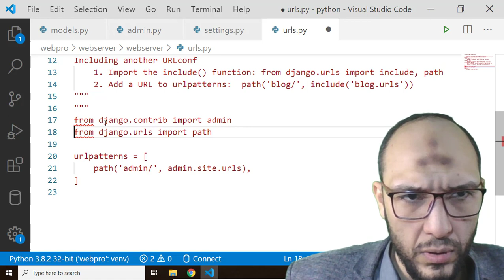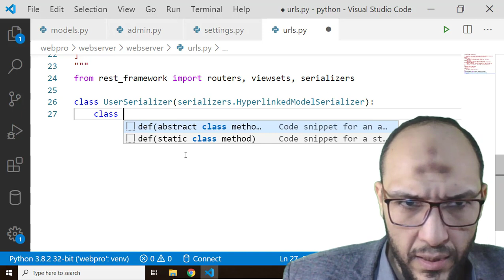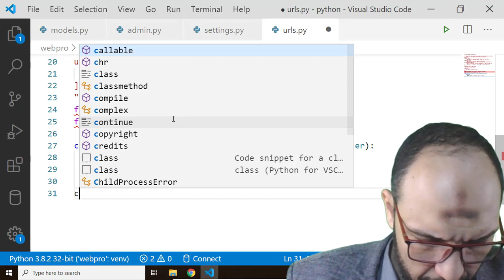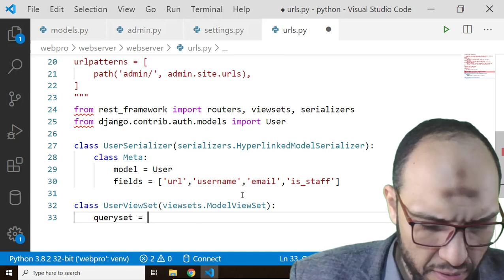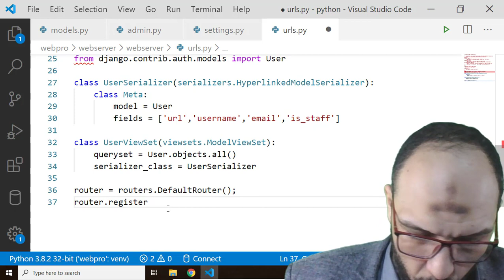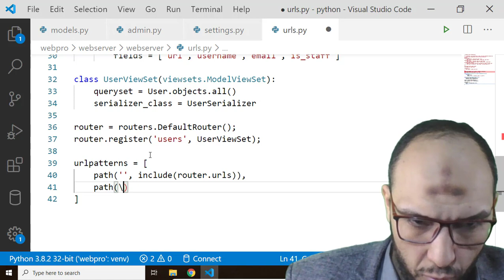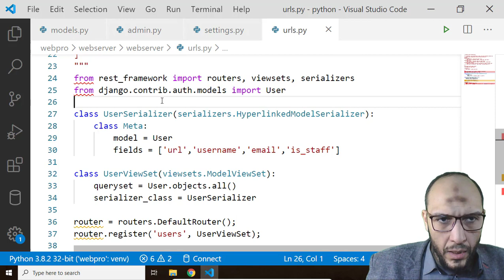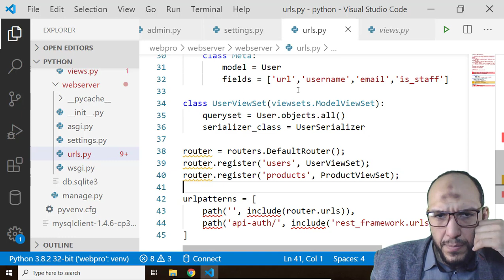10 Cairo Univ Python Web,Android Mobile, MySQL Project UserSerializer, UserViewSet, router, urlpat